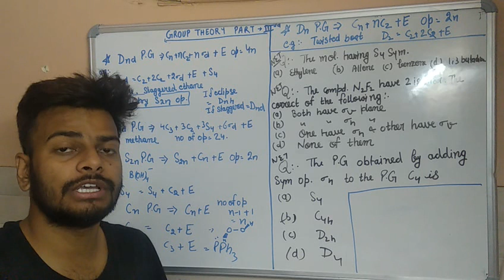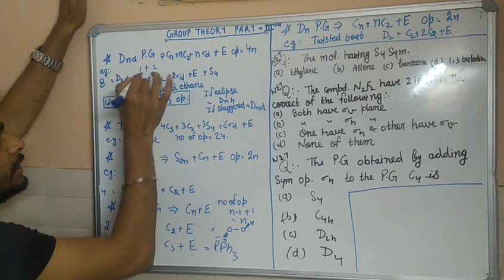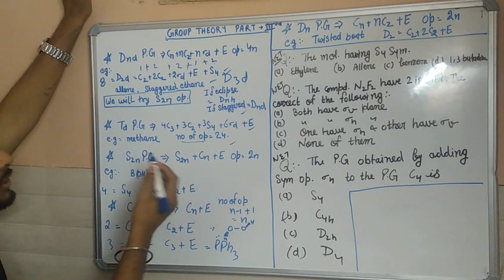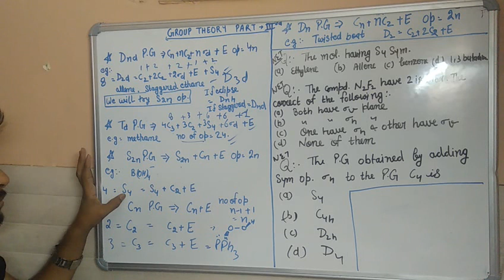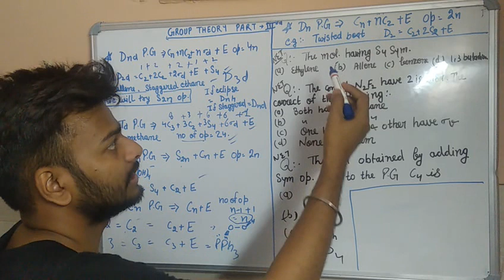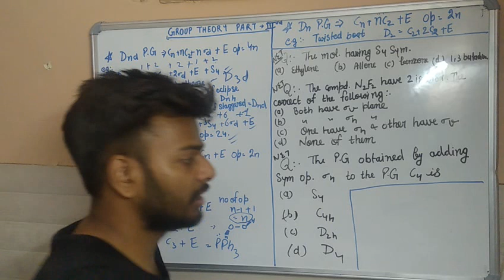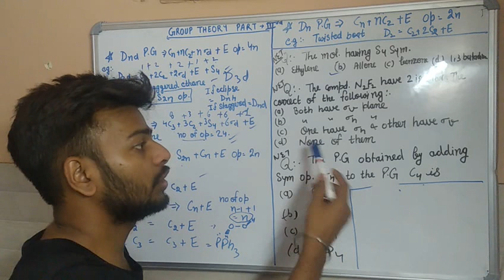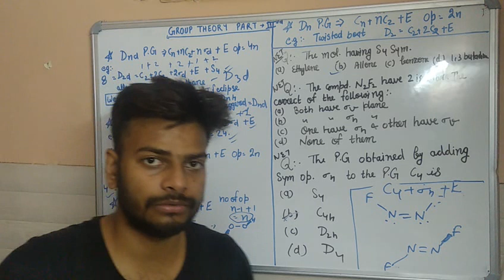Point group, symmetry operations, group theory Inorganic Chemistry